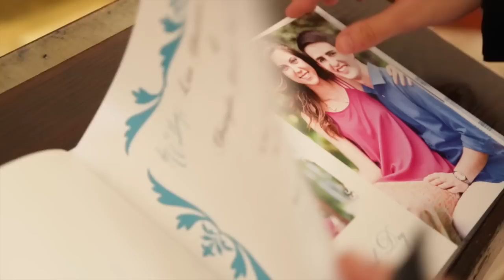Wedding Trailer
Forever is never long enough